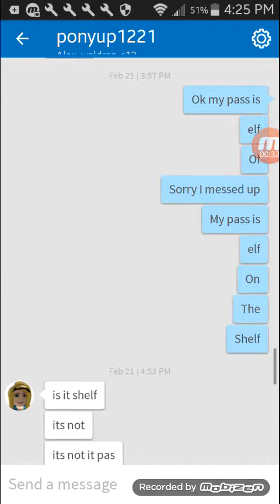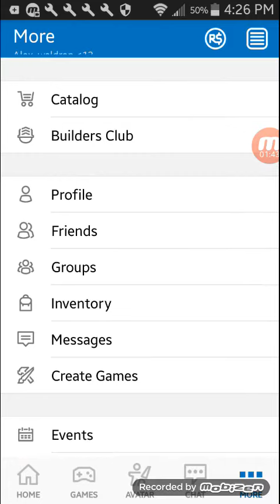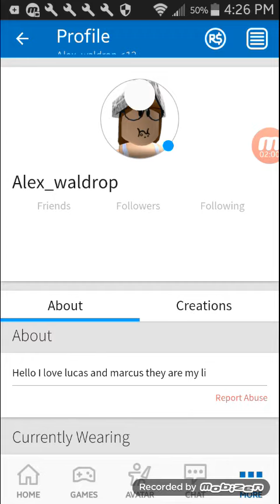Girl on Roblox hacks me (Real)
Her username is ponyup1221 I gave her the pass to my account and she changed it so I had to get this account back from email